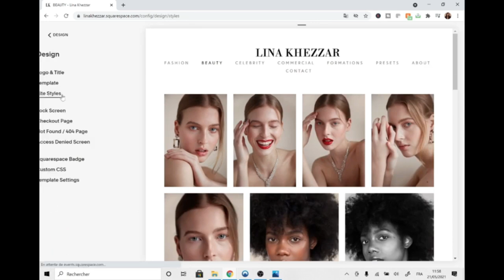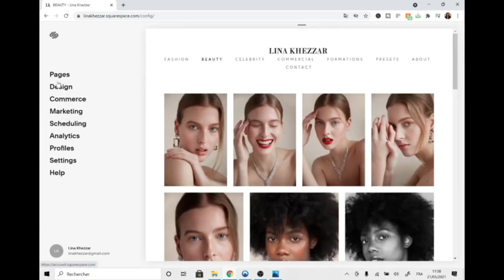Une Photographe Critique ses Anciennes Photos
📷MON MATERIEL:
◇ Canon 5D Mark II
◇ Canon EOS R
◇ Canon 50mm pour hybride
◇ Canon 24-105mm f4
◇ Canon 24-205mm pour hybride
◇ Tablette Wacom Intuos Pro
◇ Sac à dos Bagsmart
◇ Sac bandoulière Evecase
◇ Flash de Studio Neewer
◇ Octobox Neewer